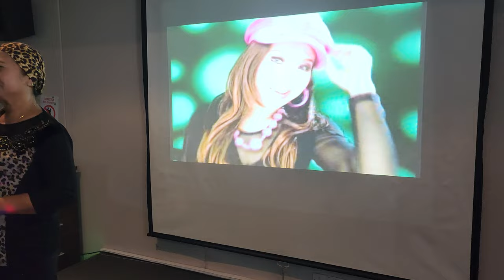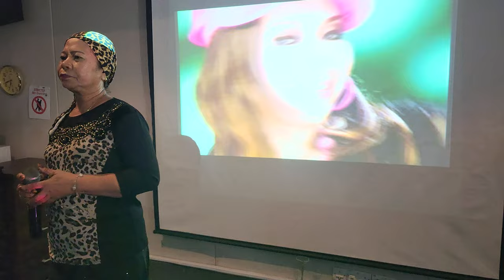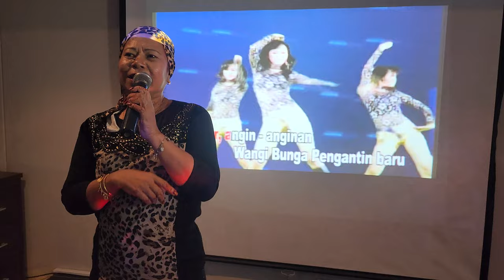Hujan Pengantin - Ani Nor cover song @ Cenderawasih Karaoke